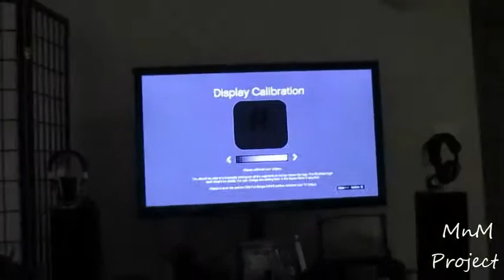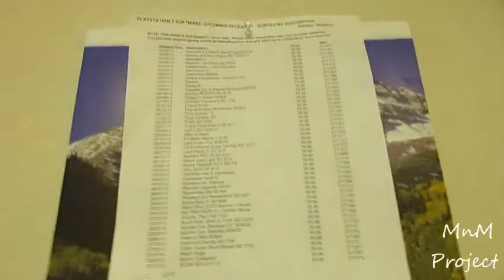Attack of the Leaf Bug! 9/16/13 (Day 207)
BECOME A MNM TODAY!

OTHER CHANNELs!